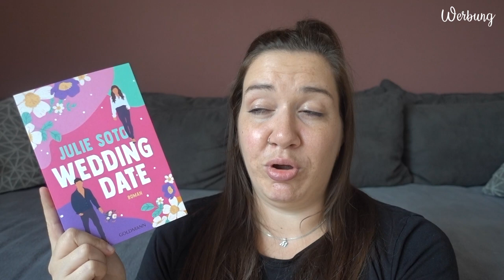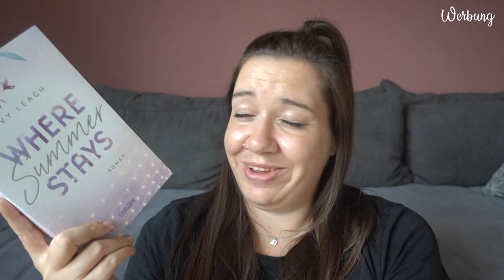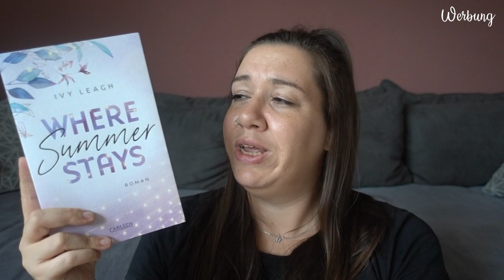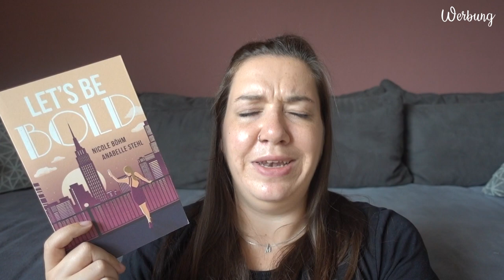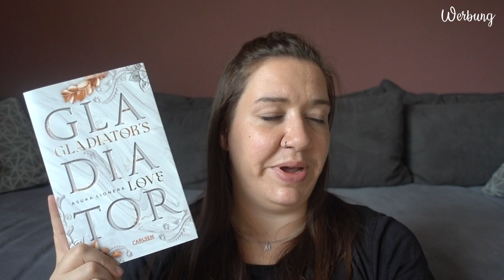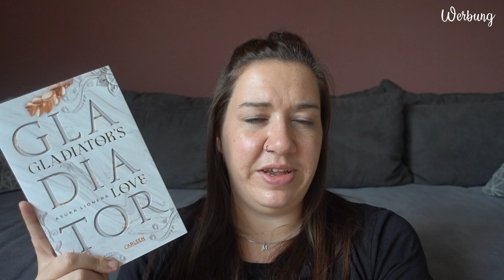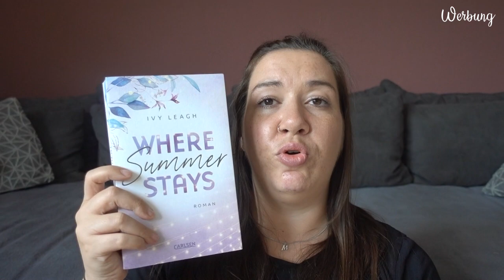SUB Voting Juli 2023 | Ihr entscheidet, was ich lese | Canis Minor Art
Ich stelle euch 4 Bücher vor und ihr wählt aus, welches davon ich im Juli lesen werde!

𝙒𝙚𝙧𝙗𝙪𝙣𝙜 | 𝙆𝙤𝙤𝙥𝙚𝙧𝙖𝙩𝙞𝙤𝙣

Amazon Wunschliste